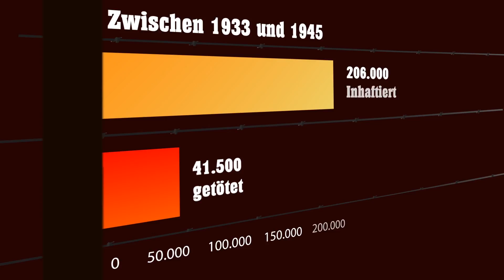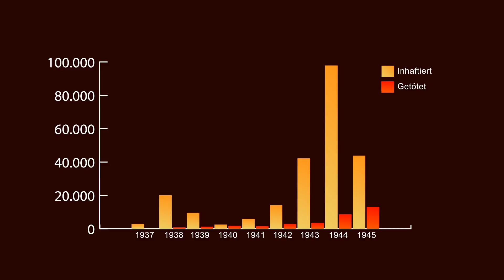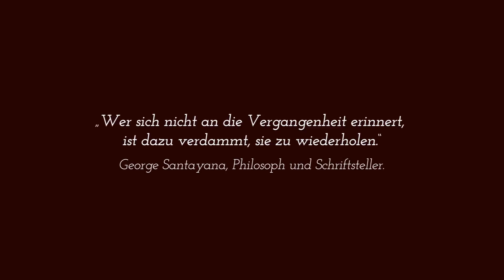Das Geschehen und die Opfer: Der Holocaust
Hausarbeit von Patrick Carstensen